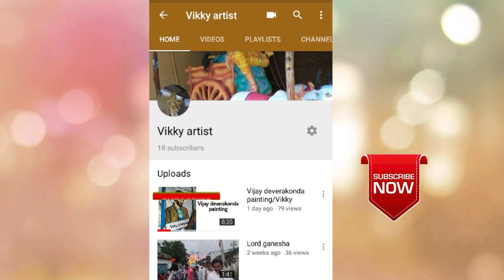Stylish star allu arjun painting on T-shirt /vikky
Support me ...

This is stylish star allu arjun painting on T-shirt

Iam using:-1)water paints
                   2) white T-shirt
                  3) brushes